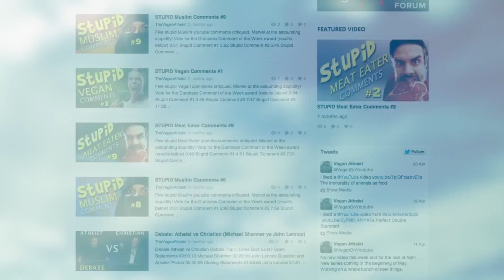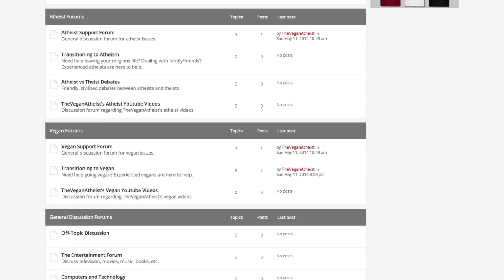NEWS - TheVeganAtheist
New Website, Forum and Store
Congrats!